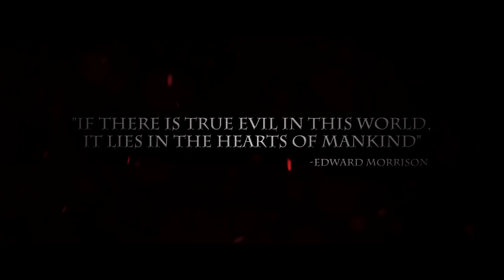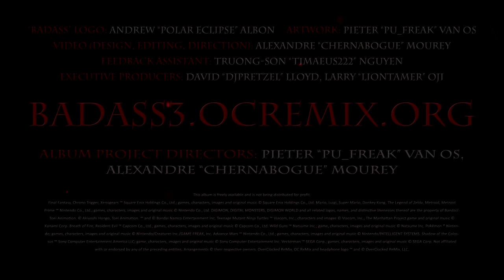BadAss: Boss Themes: Volume III, An OC ReMix Album (Trailer)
Director: Pieter van Os (pu_freak)

• Games: Final Fantasy VI, Final Fantasy IV, Mario & Luigi: Bowser's Inside Story, Digimon World, Teenage Mutant Ninja Turtles III, Breath of Fire II, Pokémon Red Version, Xenogears, Wild Guns, Advance Wars, Shadow of the Colossus, Chrono Trigger, Resident Evil: The Umbrella Chronicles, Resident Evil 4, Resident Evil 5, Super Mario World, Legend of Zelda: The Wind Waker, Donkey Kong 64, Metroid Prime 3, Metroid Prime, Metroid Prime 2, Vectorman 2, Vectorman

• Characters: Kefka Palazzo, Zeromus, Dark Bowser, Machinedramon, Slash, Deathevan, Rival, Grahf, Big Bertha, Sturm, Colossi, Magus, Albert Wesker, Koopalings, Molgera, Mad Jack, Dark Samus, Orbot Purple, Metalhead, Lavos

• Composers: Nobuo Uematsu, Yoko Shimomura, Koji Yamada, Yuko Ishii, Kozo Nakamura, Tomoya Tomita, Yuichi Sakakura, Yuko Takehara, Junichi Masuda, Yasunori Mitsuda, Haruo Ohashi, Hiroyuki Iwatsuki, Taishi Senda, Yoshito Hirano, Kow Otani, Masafumi Takada, Jun Fukuda, Misao Senbongi, Shusaku Uchiyama, Kota Suzuki, Koji Kondo, Hajime Wakai, Kenta Nagata, Toru Minegishi, Grant Kirkhope, Kenji Yamamoto, Kouichi Kyuma, Masaru Tajima, Minako Hamano, Jon Holland

Director
• Pieter van Os (pu_freak)

Assistant Director
• Alexandre Mourey (Chernabogue)

Artwork
• Andrew Albon (Polar Eclipse) - logo

Mastering / Production Feedback Assistant
• Truong-Son Nguyen (timaeus222)

• Machiel van Gennip
• David Lloyd (djpretzel) - edits

Trailer
• Alexandre Mourey (Chernabogue)

Creator
• David L. Puga

Associate Producers
• Joseph Zieja (XPRTNovice)
• Greg Nourse (Gario)

Founded in 1999, OverClocked ReMix is an organization dedicated to the appreciation and promotion of video game music as an art form. Its primary focus is ocremix.org, a website featuring thousands of free fan arrangements, information on game music and composers, resources for aspiring artists, and a thriving community of video game music fans.

• Forums & site assistance
• Professional soundtrack development

SUPPORT US!